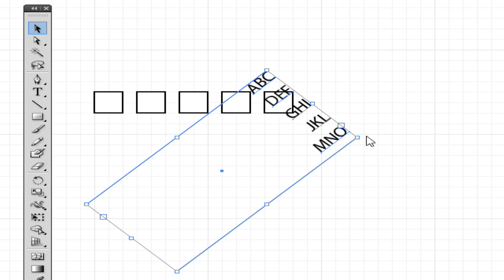Stupid Illustrator Tricks: Angled text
It's not immediately apparent, but I just figured out how to make angled text for things such as table labels. The key is that the Rotate tool rotates both the box and content, while the Free Transform (Move) tool only rotates the box.

1,) Create the text in a textbox.
2.) Use the Rotate tool to rotate the text and box 45 degrees.
3.) Use the Move/Transform tool to rotate the box back.